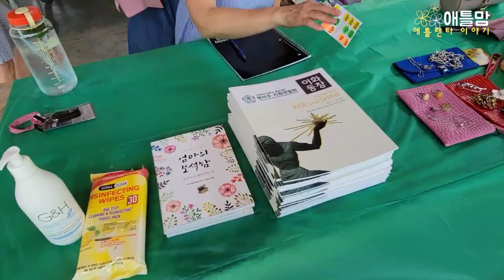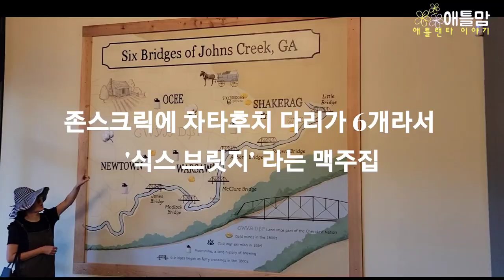미국 애틀랜타 일상회복? | 존스크릭 수영장 파티 | 공원에서 여대 동창회 야유회 | 안주 들고 가는 맥주집 (미국 양조장) Atlanta 애틀랜타 일상 애틀맘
안녕하세요. 애틀랜타 한국엄마 애틀맘입니다.
미국 애틀랜타 6월 모습을 영상에 담았습니다.

0:26 존스크릭 수영장 파티
2:39 이화여대 동창회 (공원 야유회)
4:46 존스크릭 생맥주집

백신으로 조금은 자유로운 일상입니다.